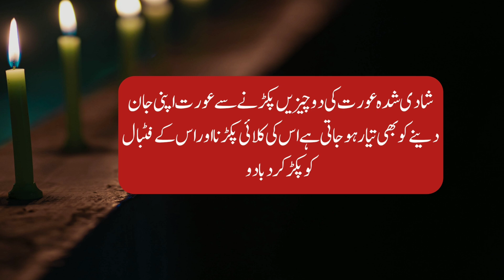Psychology Facts In Urdu l Psychology Facts About Love l Facts About Love l Alfaaz Ghar